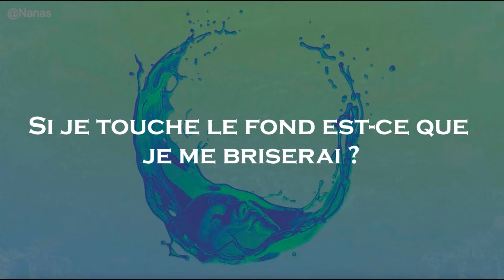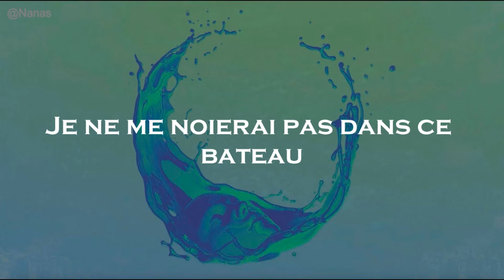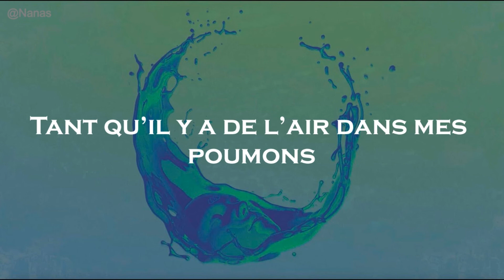The Score - Head Up [Traduction Française / VOSTFR]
Informations complémentaires :

Gardez la tête haute (:

▫️Artiste : The Score
▫️Album : /